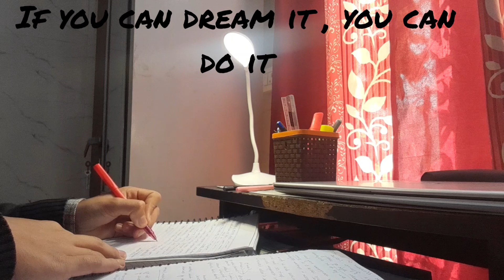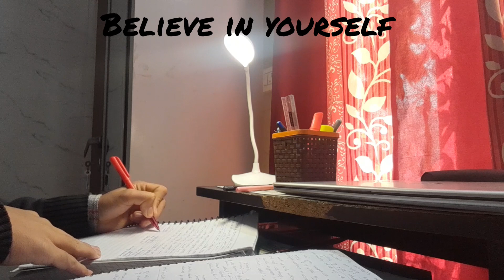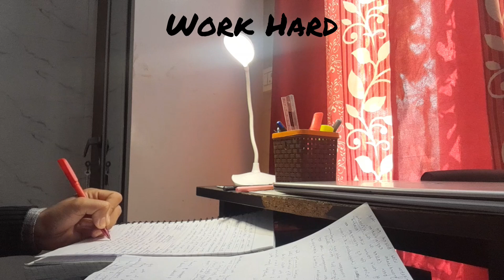A Day in the Life as an UPSC ASPIRANT.